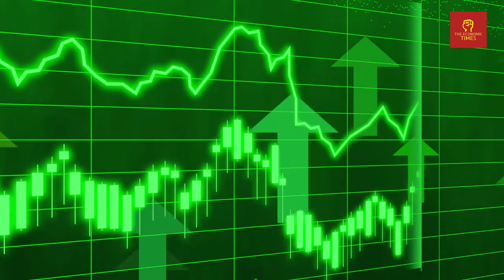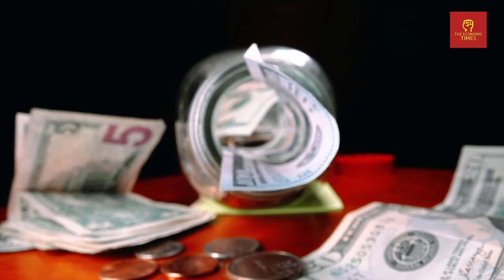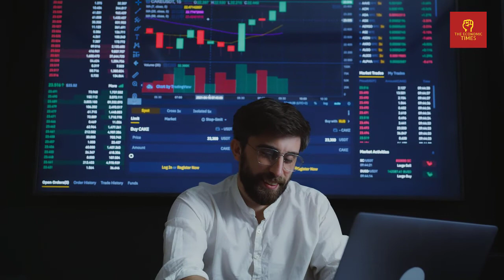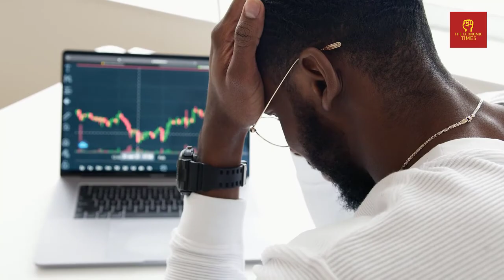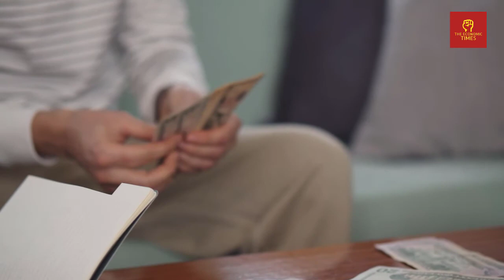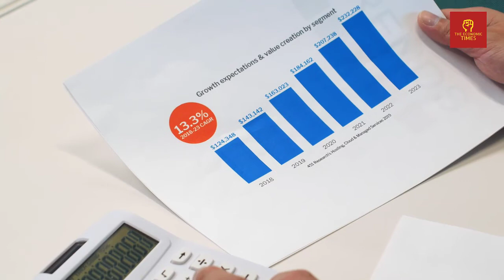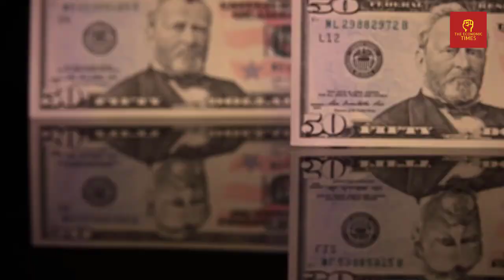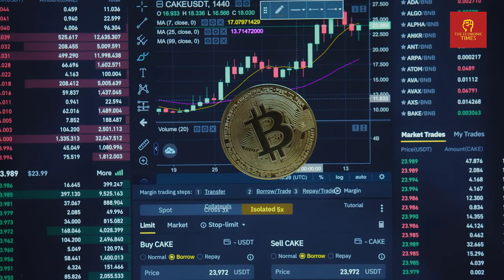Robert Kiyosaki Issues WARNING to America: "The Crash Will Be WORSE Than 2008"